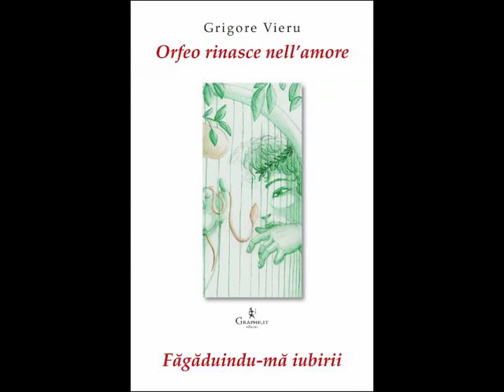Grigore Vieru, Orfeo rinasce nell'amore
Booktrailer del libro di Grigore Vieru (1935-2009), Orfeo rinasce nell'amore, traduzione di Olga Irimciuc, testo romeno a fronte, Graphe.it Edizioni, Perugia 2010.